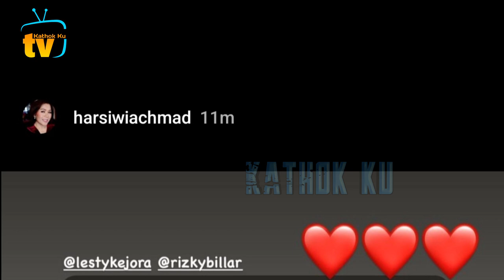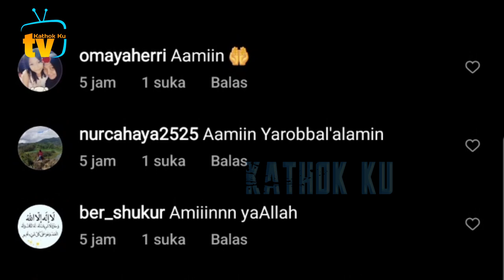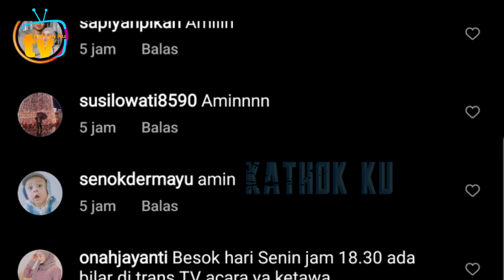Leslar Tambah Berkah❓️ Indosiar Siapkan Projek Baru Abang L❓️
Jangan Lupa: _
Thankz!!..